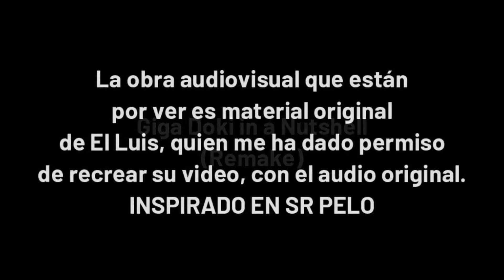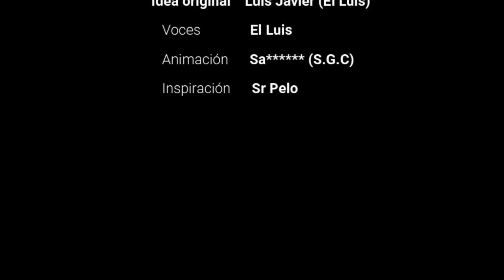Giga Doki in a Nutshell | [REMAKE] | (El Luis)